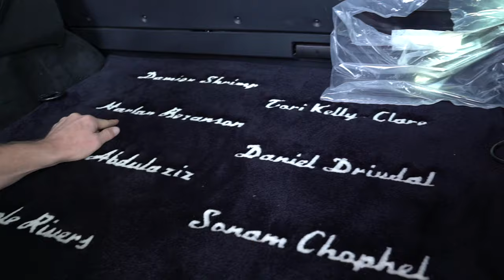I GOT THE YETI BACK! **Upgraded**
FREE MERCH SHIPPING TWO DAYS ONLY! GO GET IT!
FINALLLLYYYYYYY!!!